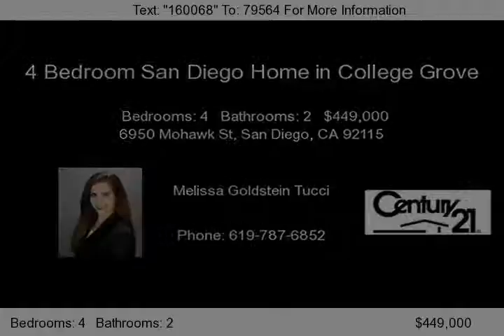6950 Mohawk St, San Diego, CA 92115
Complete remodel in desireable College neighborhood! Stripped down to the studs and everything is brand new! Features include dual pane windows, gourment kitchen with center island, granite counters, designer cabinetry and stainless steel appliances. Wood laminate flooring, travertine tile, custom stone fireplace, recessed lighting, master with dual walk in closets and tile surround in bathrooms,...